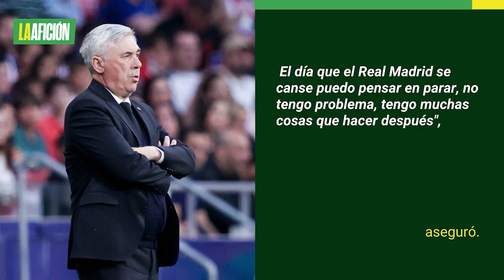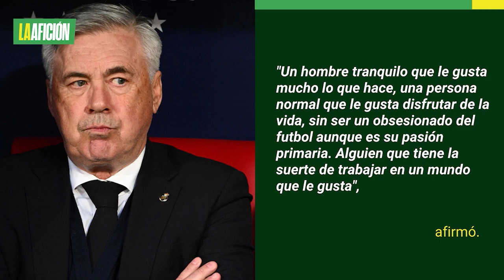Carlo Ancelotti confirma su retiro con el Real Madrid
El entrenador del Real Madrid aseguró que desea poner fin a su carrera con los Merengues.